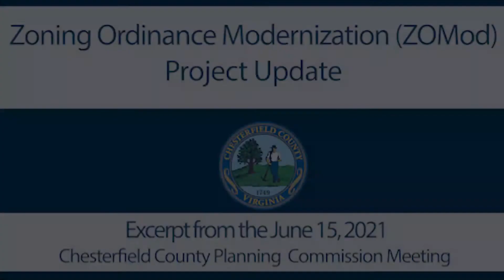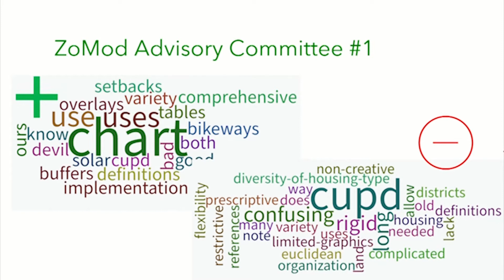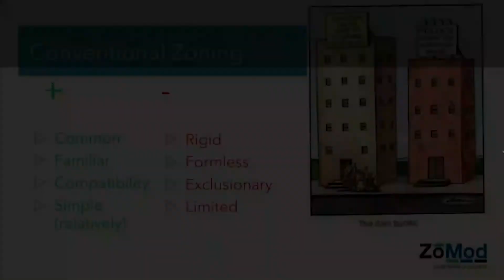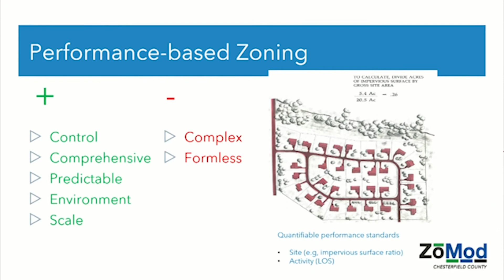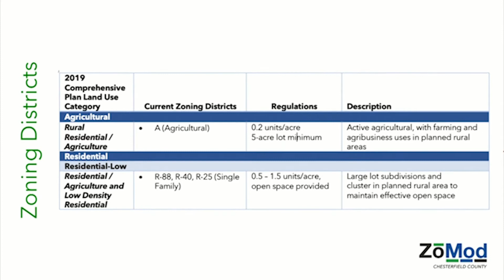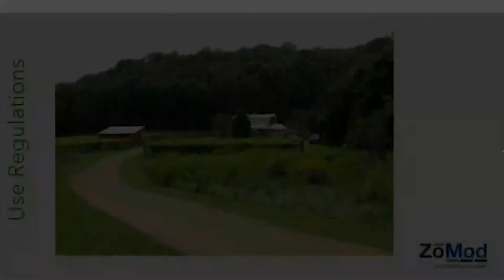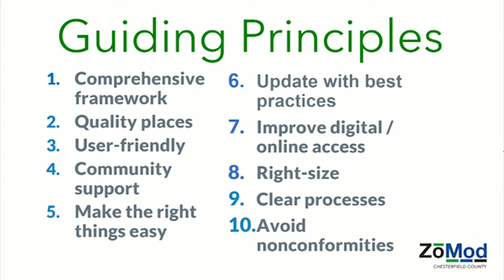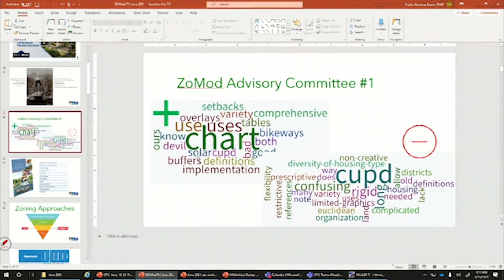ZoMod Project Update - June 15, 2021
Senior Planner Rachel Chieppa and Mark White, Esq., AICP, White & Smith LLC gives a ZoMod project update to the Planning Commission on June 15, 2021.